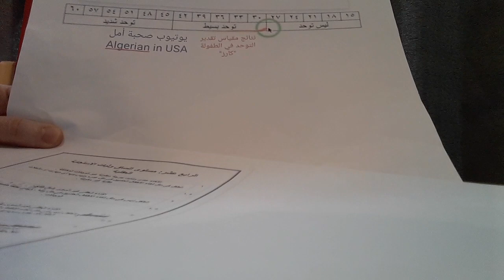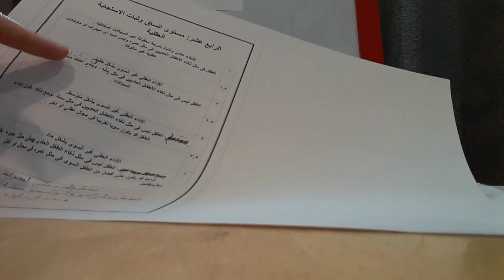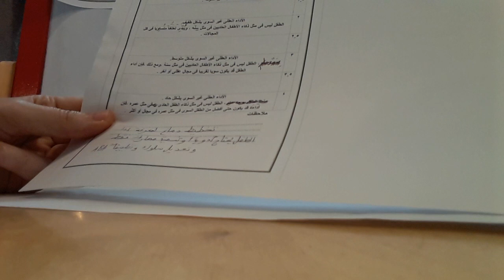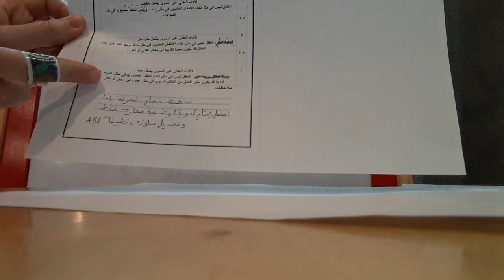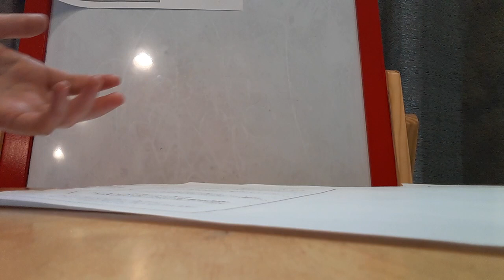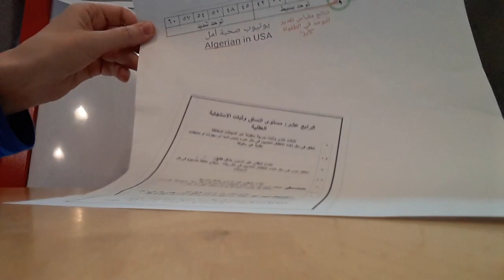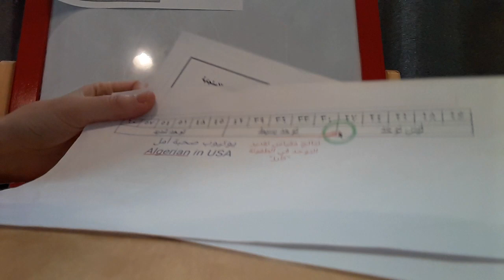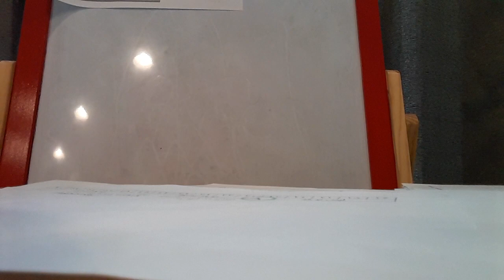الرابع عشر: مستوى إتساق و ثبات الاستجابة العقلية في مقياس كارز لتشخيص التوحد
صفات_التوحد
👉 مرحبا بكم في قناتي صحبة أمل  Algerian in USA نحن مجموعة مختصات لعلاج التوحد و امهات أطفال توحد و اطفال الداون و اطفال ذوي الاحتياجات الخاصة، برنامجنا صحبة أمل لعلاج التوحد في امريكا يعتمد على تطبيقات  aba و مساجات للجسم و مساجات لاوجه و أعضاء النطق و علاج الكانديدا و علاج تسمم المعادن الثقيلة و زيادة مناعة الجسم، و علاج اطفال التوحد و الداون يحتاج تدريبات مختلفة داخل المنزل و خارجه و انشطة ذكاء و تمارين رياضية و انشطة حركية و انشطة للتكامل الحسي بمختلف أنماطه، التوحد اضطراب و يحتاج الى علاجات و تدريبات متنوعة و خطط علاجية فردية و علاج اعضاء النطق مهم جدا قبل البدء بتحفيز الاطفال على النطق و الكلام، تدريبات حركية تساعد في التقليل من فرط حركة الأطفال ذوي الاحتياجات الخاصة،
صحبة أمل Algerian in USA,
تعديل سلوك الاطفال,
تعديل سلوك الكلاب,
تأخر النطق,
تأخر النطق عند الاطفال اسبابه وعلاجه,
تأخر النطق لطفل اربع سنوات,
تأخر في النطق,
مساج لاطفال التوحد
تأخر النطق عند الأطفال
حمية التوحد للاطفال,
حمية اطفال التوحد
تعديل سلوك الطفل العنيد والعصبي,
تعديل سلوك المراهقين,
تعديل سلوك اطفال,
فرط الحركة وتشتت الانتباه,
فرط الحركة وتشتت الانتباه عند الكبار,
فرط الحركة عند الاطفال,
فرط الحركة عند البالغين,
فرط الحركة adhd
تعديل سلوك العناد,
تعديل سلوك الكبار,
تعديل سلوك طفل 3 سنوات
علاج التوحد في أمريكا،
👉 مرحبا بكم في برنامج صحبة أمل لعلاج التوحد في أمريكا، لا تنسوا الضغط على زر الاعجاب لتعم الفائدة و تفعيل الجرس ليصلك الاشعار بكل جديد ان شاء الله.